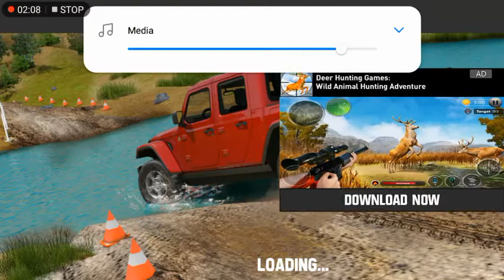4X4 CARS CLASSIC UBER DRIVER 🚖👮‍♂️ City Car Driving Games Android iOS - Taxi Sim (2021) Gaming.pk--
4X4 CARS CLASSIC UBER DRIVER 🚖👮‍♂️ City Car Driving Games Android iOS - Taxi Sim (2021) Gaming.pk--